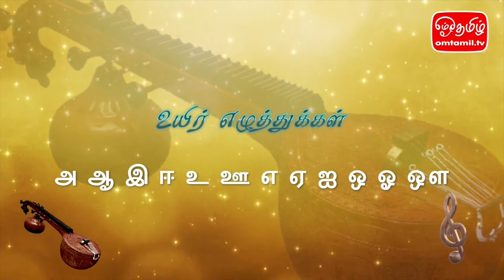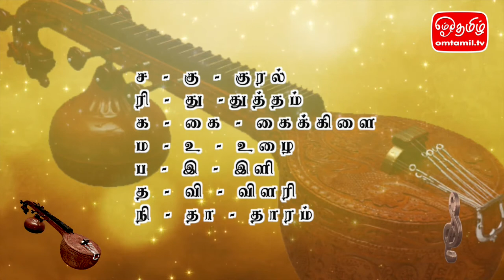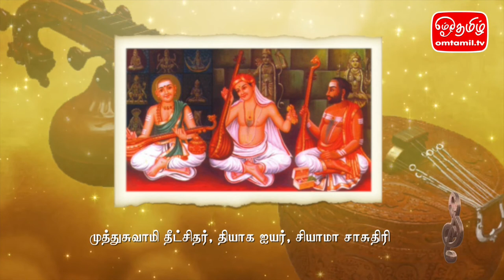முன்னுரை - நெஞ்சோடு தமிழிசை | ஓம்தமிழ்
தமிழிசை அறிஞர் ஐயா இரகுராமன் மற்றும் தமிழ்நெறி அறிஞர் ஐயா இரா.திருமாவளவனார் இணைந்து படைக்கும் ஒரு தமிழிசை மீட்பு நிகழ்ச்சி.